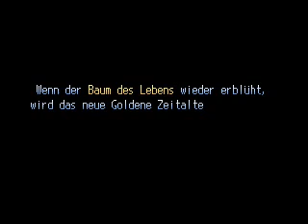Tara's Adventure Trailer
Das ist der Trailer zu demSpiel "TARAS ADVENTURE"